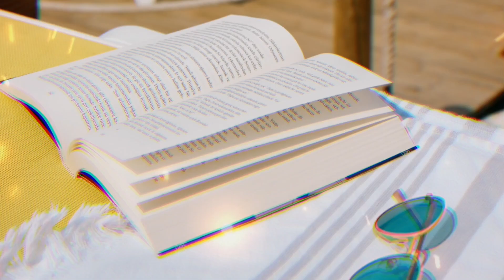3 SIGNS ng PAGSUBOK sa Panaginip | Malinaw na Senyales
3 SIGNS ng PAGSUBOK sa Panaginip | Malinaw na Senyales